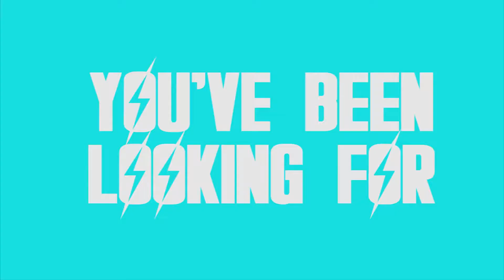PUNK BLACK New York Festival Edition 2018(alt)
PUNKBLACK.COM/NY